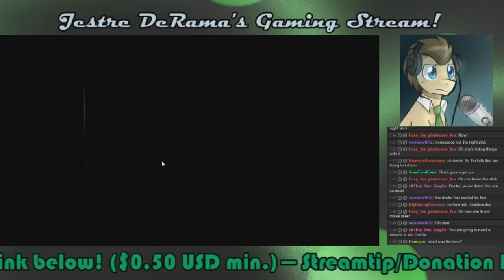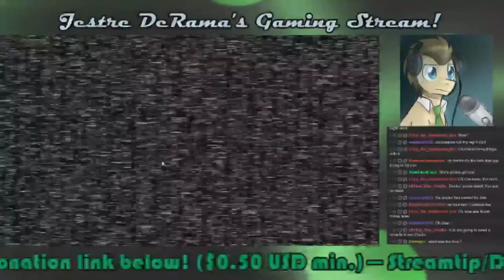Dr. Whooves SPs FNAF! Part 11: GETTING ANGRY!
MORE COMBOS!